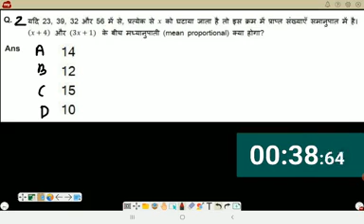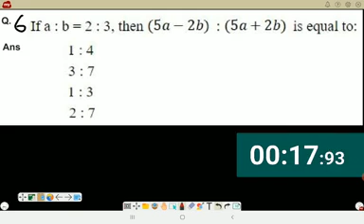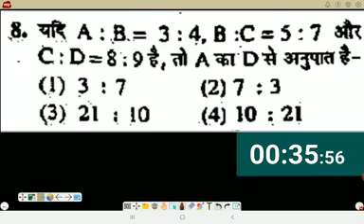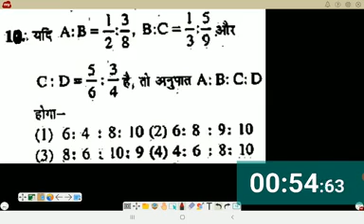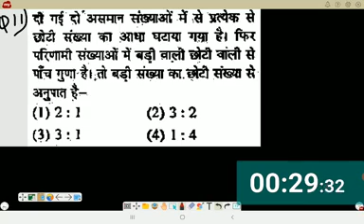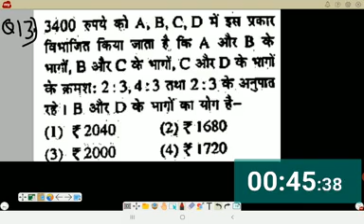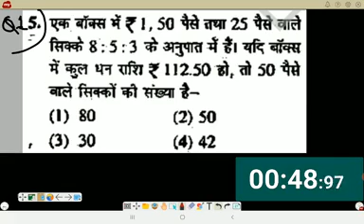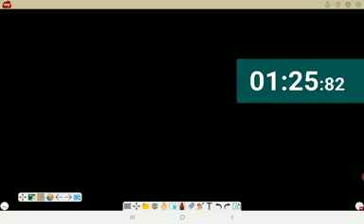RATIO PROPORTION ONLINE TEST-1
Maths with Ratio (MathsWithRatio) channel is an education platform trusted by thousands aspirants across the india. it will be became the most watched and most subscribed to education channel on YouTube in India very soon.

Expert in all government exams such as SSC CGL, ,CHSL, Bank PO, LIC, RBI Assistant, RBI Grade B, State PSC exams like UPPSC and hundreds of other exams.

We are passionate about education and our motto is a quality of education that is unmatched and that is what will make us the number 1 name in education in India